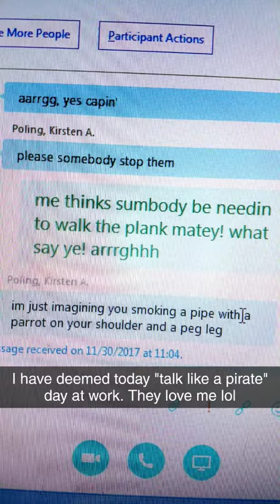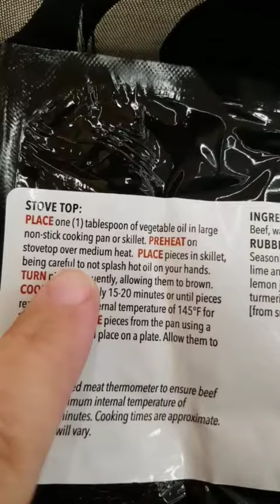I hate eyeores! Lol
Ever met one? These people make me depressed Lol! Also included in video:well mart shenanigans ha!